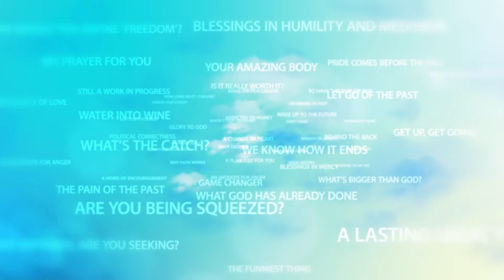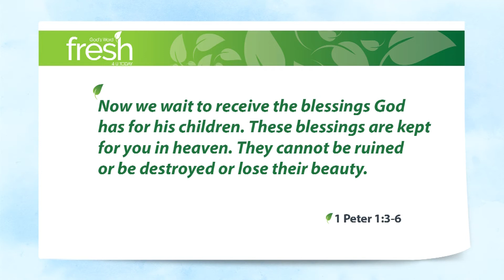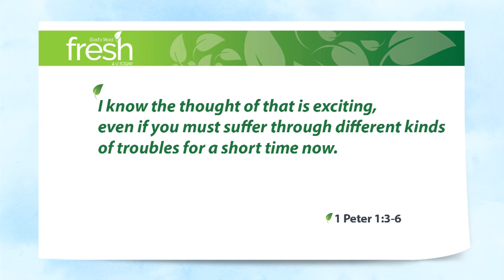Don’t Drop the Ball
In your walk through life with Jesus, have you ever been tempted to give up on Him? Turn back from that relationship? Go your own way? If so, you wouldn’t be the first one to think about snatching defeat from the jaws of victory.

In my younger years, I played a few seasons of a brand of football called rugby. T’was not my finest hour. The cardinal sin is dropping the ball. Your teammates just glare at you in utter disbelief. I remember it well.

So many people who believe in Jesus end up dropping the ball. You’re running along, a brutal tackle knocks you to the ground and when you have the wind knocked out of you, the great temptation is to drop the ball. But if you believe in Jesus, you have an eternity waiting for you that’s beyond comprehension. An inheritance that imperishable, undefiled and unfading being kept in heaven … for you.

1 Peter 1:3-6 Praise be to the God and Father of our Lord Jesus Christ. God has great mercy, and because of his mercy he gave us a new life. This new life brings us a living hope through Jesus Christ’s resurrection from death. Now we wait to receive the blessings God has for his children. These blessings are kept for you in heaven. They cannot be ruined or be destroyed or lose their beauty. God’s power protects you through your faith, and it keeps you safe until your salvation comes. That salvation is ready to be given to you at the end of time. I know the thought of that is exciting, even if you must suffer through different kinds of troubles for a short time now.

So whatever you do, no matter how hard it gets, no matter how brutal the tackle … don’t drop the ball.